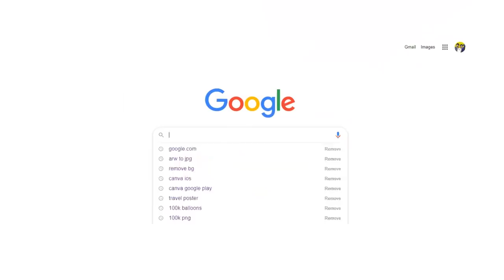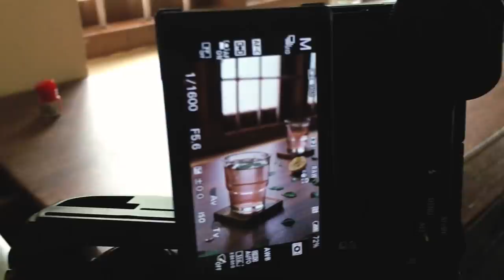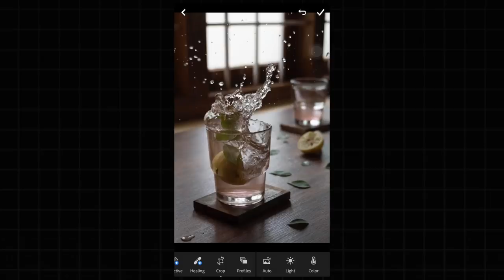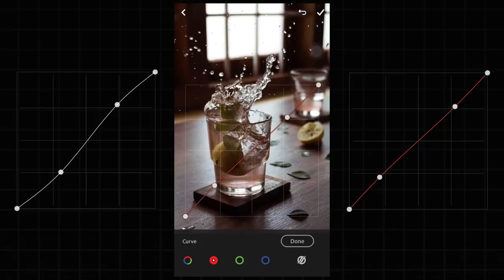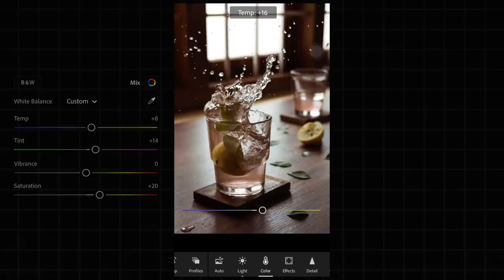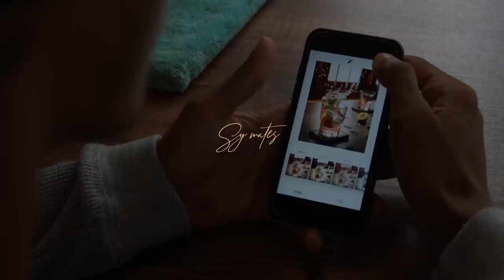How to Click & Edit Creative Photos for Instagram 🔥 ഇനി Photos വേറെ Level ആക്കാം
Hello Goodie Buddies, This is one of the most anticipated video that I was starving to make for such long months and finally did it. Here I'm sharing the tactics tips and creative ideas which may help you to grow organically with better photos for your Instagram and to gain relevant community/followers for your creative skill. Here I'm going with step by step tutorial to take splash photography with shutter speed adjustment and other camera settings also showing how I edited that photo on my Mobile Lightroom. Hope you'll love this video :)

A complete malayalam YouTube channel featuring travel, photo and art.
Here we showcase photography tutorials, ideas and methods with all possible video vlogs related to photography to help you to be a good photographer. We travel around Kerala and over India to bring most beautiful experience around the country as vlogs and trailers. We also do sketching, caricatures, doodles, urban arts and drawings of popular actors, personalities and related faces and even landscapes.

More over we are learners, we would love to share our artistic skills, photography ideas and editing thoughts with the malayalee world.

So mates keep connected and stay creative //

VIDEO COMPANIONS 🎥
• Camera 1 - (Sony A6400)
• Camera 2 - (Gopro Hero 7 Black)
• Camera 3 - (iPhone 6S)
• Collar mic - (Boya Lavalier)
• Mobile Lenses - (Adcom Wide)

ART COMPANIONS 🎨
• White charcoal - (White Pencil)
• Sketch Pens - (50 nos)
• Colours - (Poster Colours)
• Drawing Stump - (Smudge)
• Drawing Pens - (Pack of 6)
• Travel Journal - (Book)